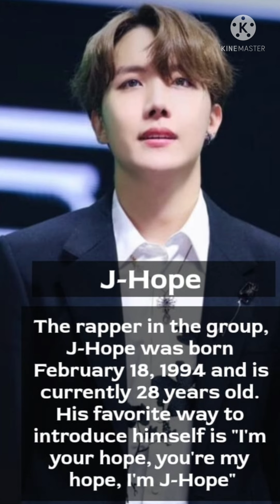About BTS members. BTS BTSArmy A.Screations V JK Suga RM Jin Jimin J-Hope